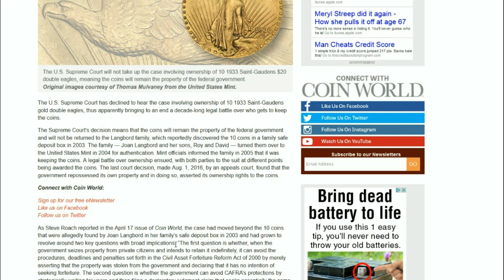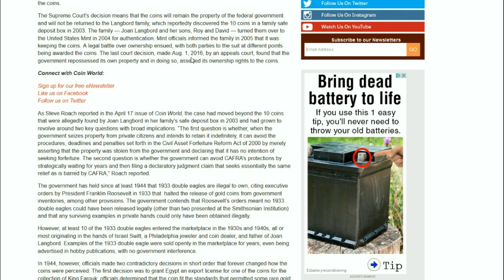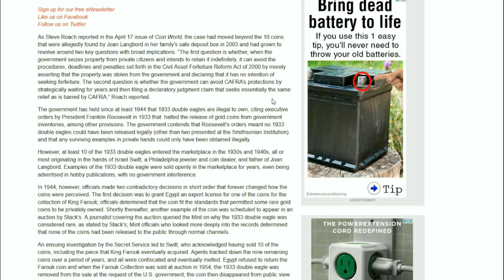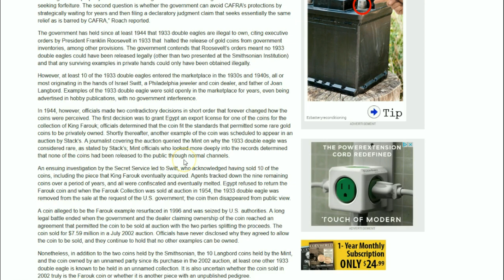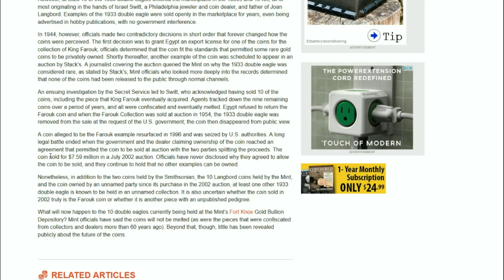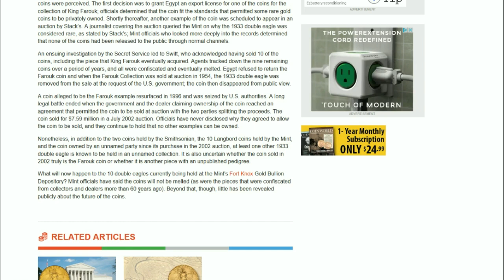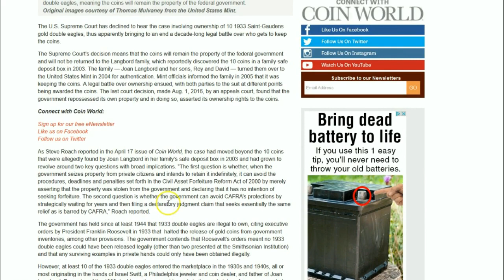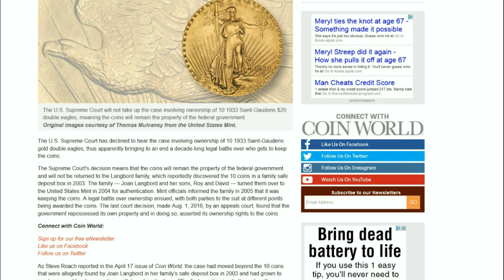Supreme Court DENIES A Hearing Of The 1933 Double Eagles Case!